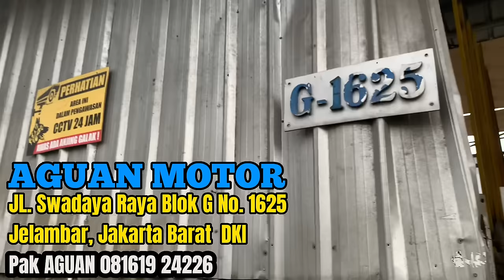MOBIL BEKAS CANTER BOX & Bak Terbuka, Harga Rp 30-100 jt’an Nego Sampai Deal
MOBIL BEKAS CANTER BOX & Bak Terbuka,
Harga Rp 30-100 jt’an Nego Sampai Deal

AGUAN MOTOR
JL. Swadaya Raya Blok G No. 1625
Jelambar, Jakarta Barat  DKI
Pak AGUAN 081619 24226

Bisa hubungi
Silahkan WA kami
Dedi

Terimakasih
DEROSA AUTO